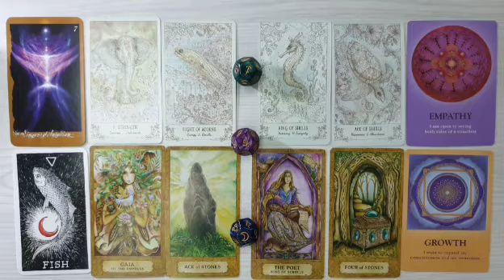Scorpio, biarkan pikiran & perasaan mengembara sebelum mengambil ketetapan hati. Jgn terlalu lama ya